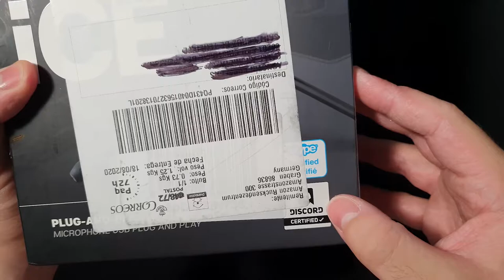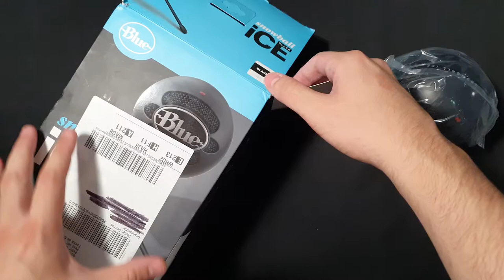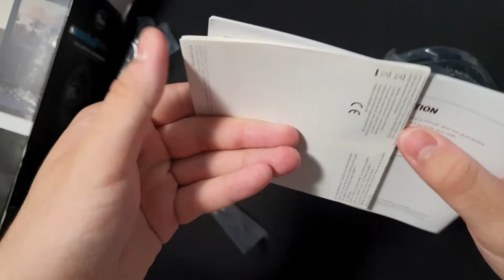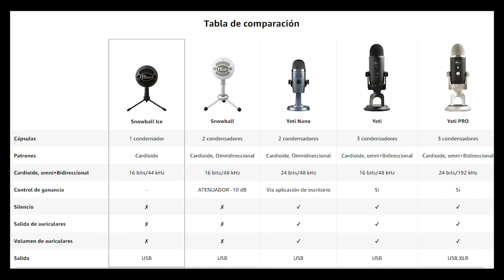*BLUE SNOWBALL ICE* EL MEJOR MICRÓFONO CALIDAD PRECIO | UNBOXING, REVIEW, COMPARACIÓN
- SIGUEME!

*LINK DEL MICROFÓNO*